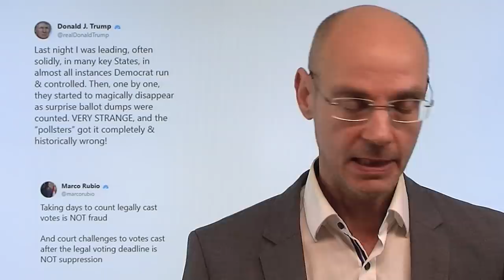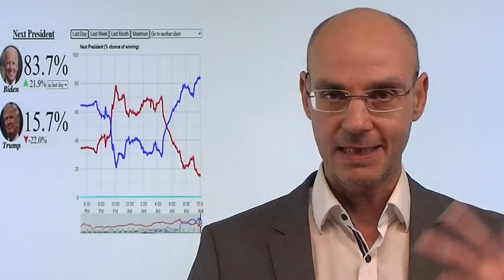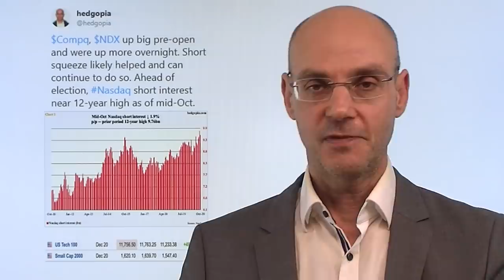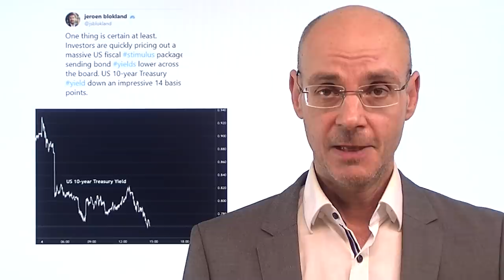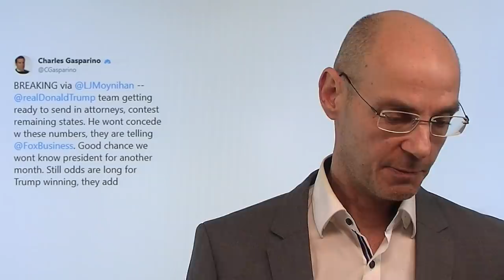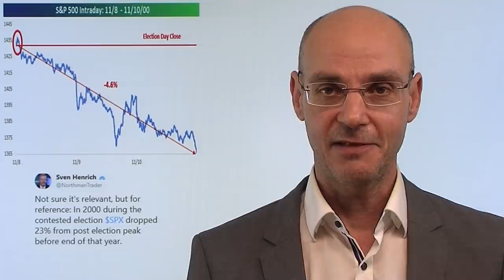Aktienmärkte machen Party, aber wenn Trump verliert..Marktgeflüster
Die Aktienmärkte feiern heute eine heftige Party - obwohl nach wie vor nicht klar ist, wer die Wahl wirklich gewinnt und nächster US-Präsident wird. Vor allem Tech-Werte steigen - und das aus drei Gründen (mehr dazu im Video). Kommen die US-Demokraten noch einmal mit einem blauen Auge davon - schließlich haben Sie die Erwartungen der Demoskopen deutlich verfehlt? So oder so: die Aktienmärkte hatten eine "blaue Welle" der Demokraten erwartet, nun wird aufgrund geringerer Stimulus-Hoffnungen der Reflations-Trade rückabgewickelt (Value schwächer, Tech stärker, Anleiherenditen fallen). Was aber kommt nahc der Party? Die Aussicht auf weniger Stimulus sowie ein Donald Trump, der nun alle Register zeiehn wird wenn Biden doch gewinnt, sind das größte Risko für die Aktienmärkte in den nächsten Tagen..